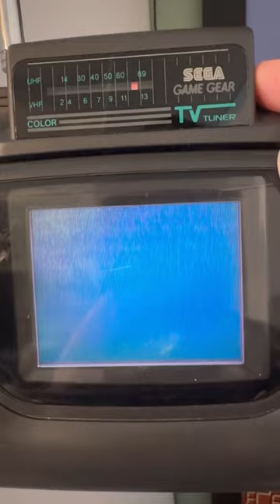Does Sega Game Gear TV Tuner Work In 2023!?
Turning on a Game Gear TV Tuner in 2023 to see what channels work!